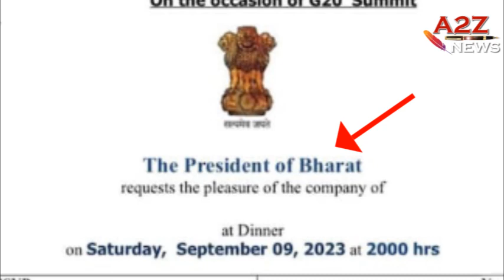INDIA to be renamed as BHARAT? | ಇಂಡಿಯಾ ಬದಲು ಭಾರತ್ ಎಂದು ನಾಮಕರಣಕ್ಕೆ ಸಿದ್ದತೆ!?